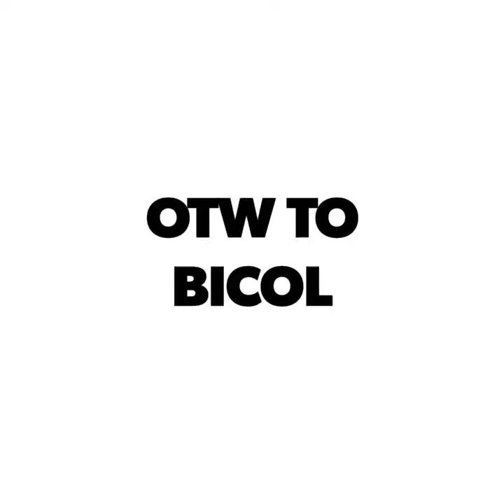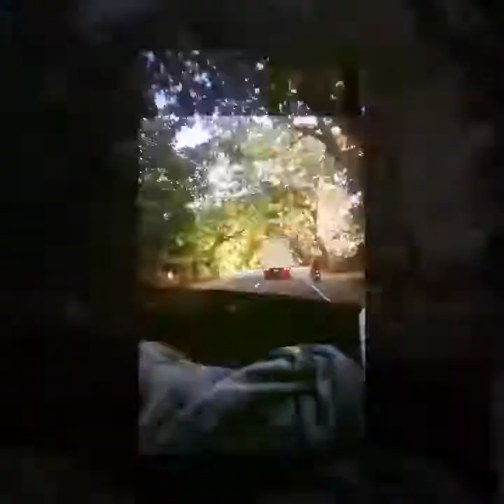Vacation to bicool:))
Fambambicol travel blog 2018
bicol travel blog 2017
travel blog about bicol
travel blog in bicol
travel blog to bicolbicol mayon volcano tour
bicol mayon volcano news
bicol mayon tour
bicol mayon eruption
bicol mayon volcano latest news
bicol mayon adventure
bicol mayon bulusan
bicol mayon house
mayon bicol map
bicol mayon volcano
bicol albay mayon volcano
mayon in bicol
bicol mt mayon
legazpi bicol mt mayon
hotel in bicol near mayon volcano
mayon volcano bicol region philippines